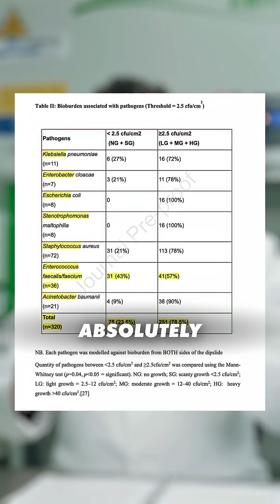The Most Contaminated Hotspot In Hospitals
Most people assume the dirtiest spot in a hospital is the waiting room… but new research says otherwise 🦠

Using metagenomics, scientists tested hospital toilets - and the results were wild. Flushing creates a massive microbial plume that settles everywhere, but the biggest contamination zones weren’t the seats… they were the ceilings and floors.

Aerosolised bacteria, superbugs in the air, and particles landing far from the bowl - it’s a reminder that in healthcare settings, it’s not just about what you touch… it’s what you’re breathing.

Hospital designers, take note: toilets need lids.